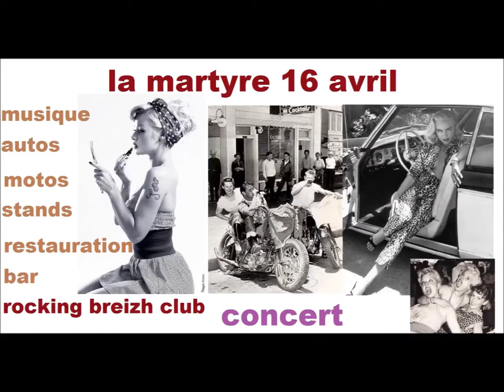rocking breizh club